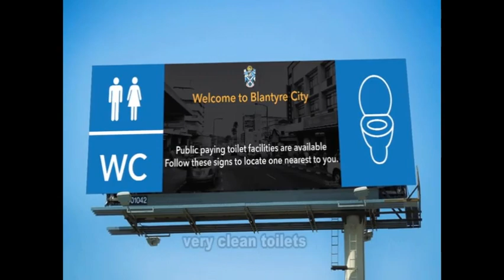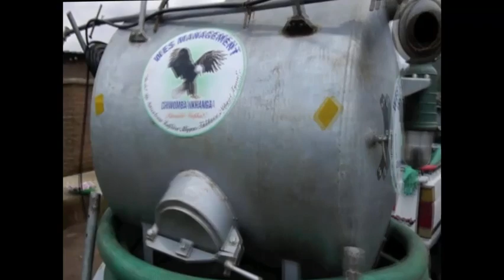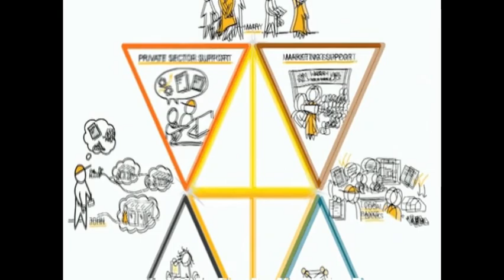Sanitation Service Level Agreements in Blantyre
WASTE and the Blantyre City Council has embarked on an ambitious project to improve the sanitation  value chain within the city.